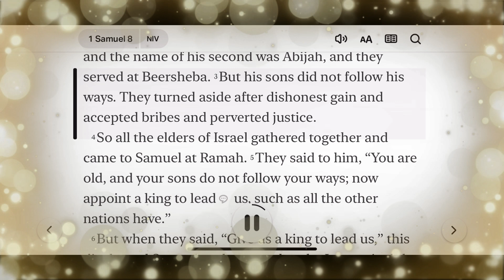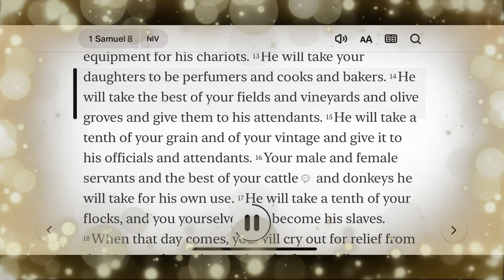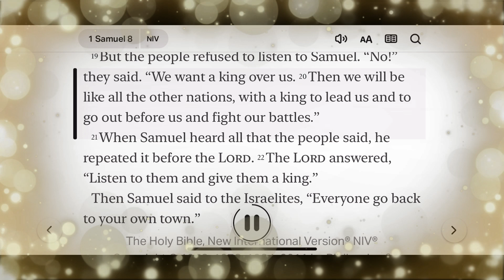Day 00244 1 Samuel 8